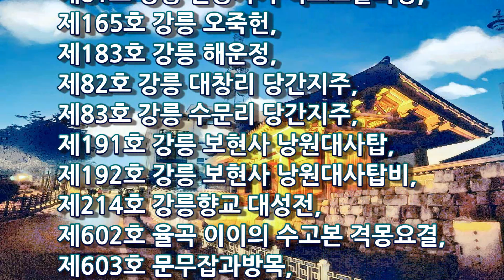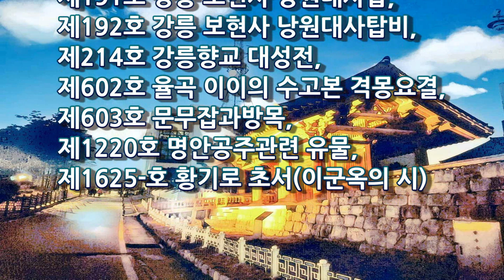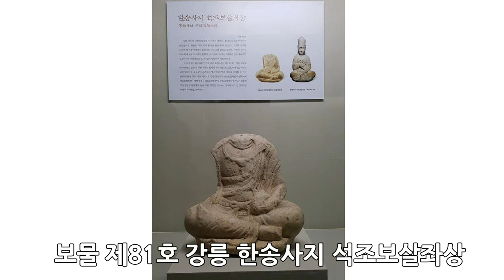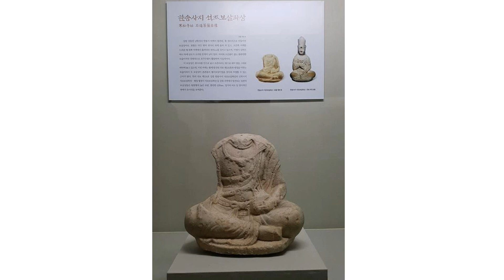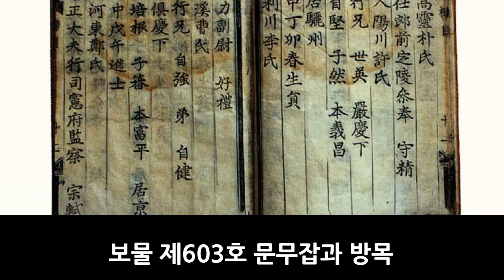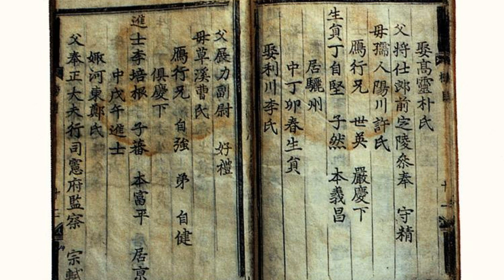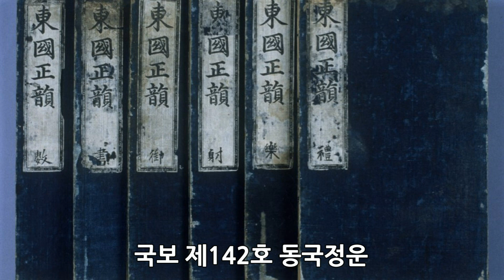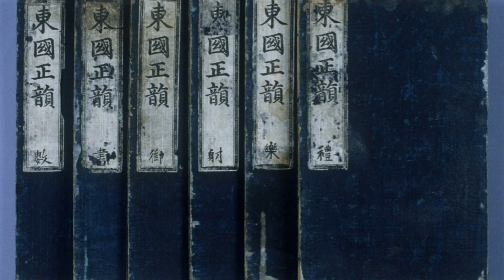강릉의 국보와 보물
강릉에 있는 국보와 보물, 그리고 강릉에서 발견된 국보에 대하여 알아봅니다.